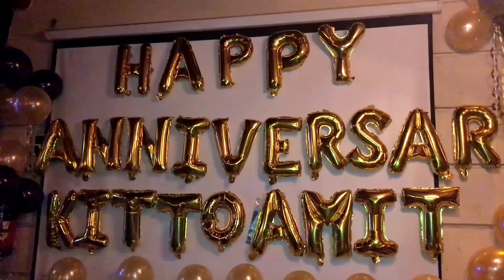KITTO और MANISHA का धमाका|1st ANNIVERSARY|VLOG-61|BY AMIT & KITTO JAISWAL|JAISWAL COUPLE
HELLO FAMILY
AAJ HAMARI MARRIAGE ANNIVERSARY KO PURE 1YEAR HO GYE HAI TO AAJ HAMARI FAMILY MIL KAR KE MARRIAGE ANNIVERSARY CELEBRATE KAR RAHI HAI

MARRIAGE ANNIVERSARY CELEBRATION
KITTO और MANISHA का धमाका
VLOG -61

 KIRTI SOCIAL MEDIA PROFILE LINK👇
KIRTI INSTAGARAM-